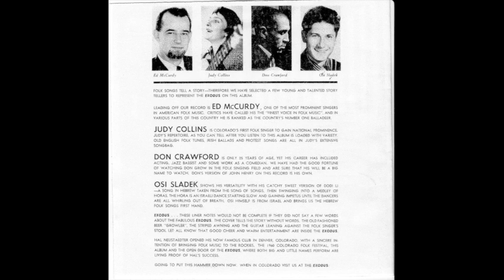Judy Collins - Boots and Stetsons and Sixguns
Judy Collins sings "Boots and Stetsons and Sixguns" from the rare recording "1960 Folk Festival at the Exodus".